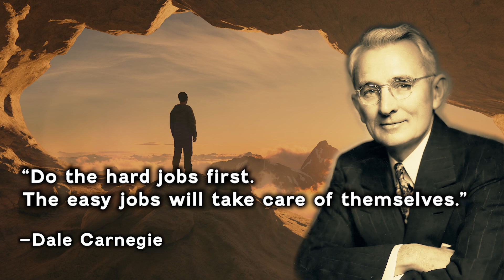The Productivity Secret: Why starting with the hard job is the key to success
With this inspiring video, let's take a minute to think about this:

We all have tasks that scare us, but procrastination only makes them more daunting. With this video we challenge you to tackle those difficult tasks head-on, empowering you to achieve your goals and succeed in your efforts.

Let us help you to do the hard job first!